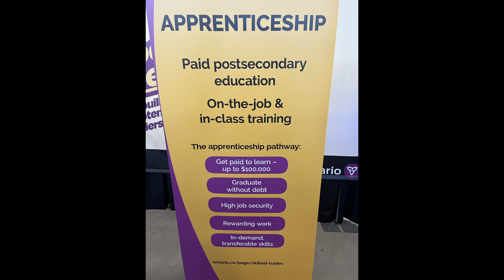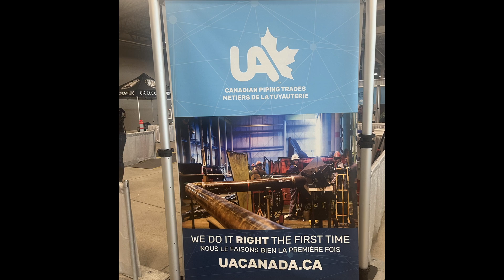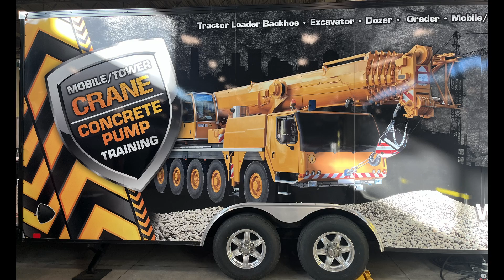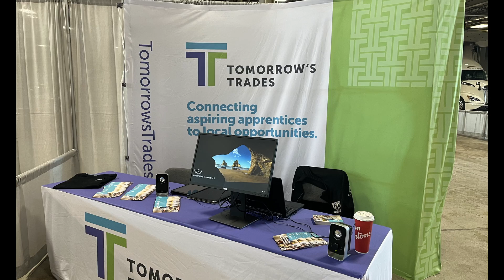Review of the Level Up Career Fair in London, On November 9/10 2022